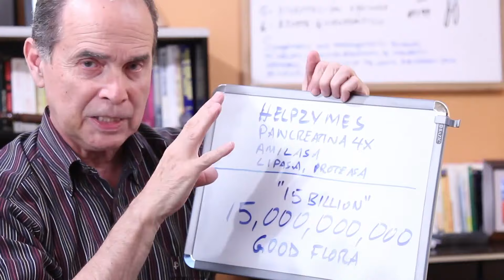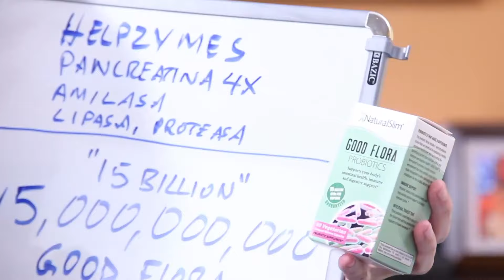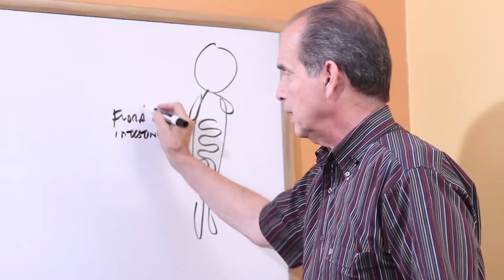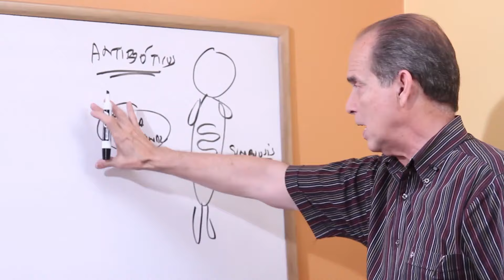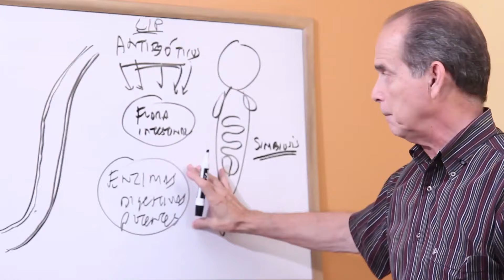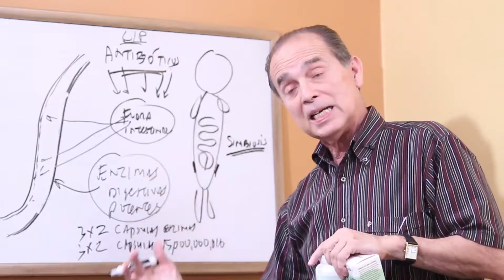SÚPER AYUDA #42 Limpieza Intestinal Profunda